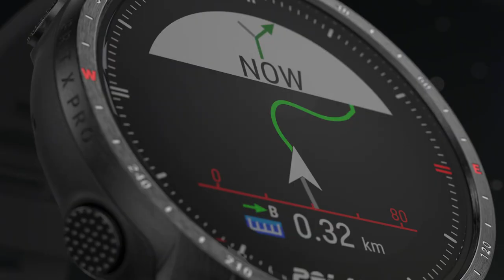Polar Grit X Pro | ZEGAREK.NET